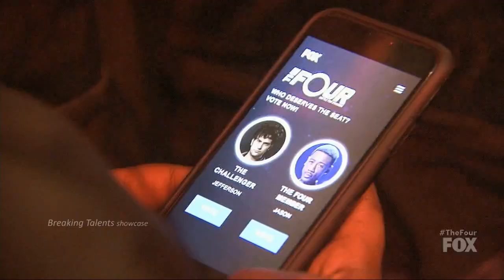Jefferson Clay vs Jason Warrior with Results &Comments The Four 2018 Episode 3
Jefferson Clay vs Jason Warrior with Results .This is full performance  of the sing off or challenge with judges comments on The Four Battle for Stardom 2018  Episode 3.